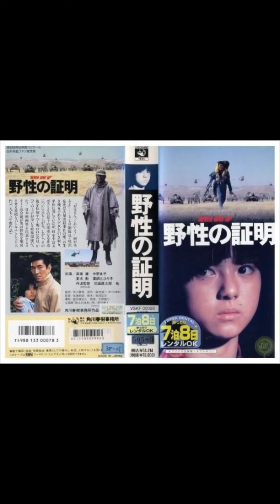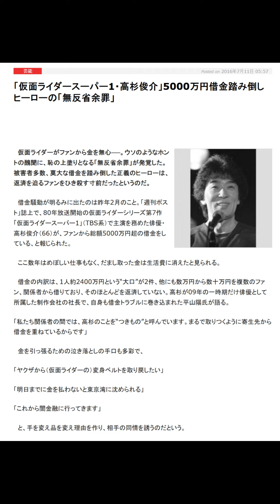อวสาน Super-1 เมื่ออดีตฮีโร่ ต้องกลายมาเป็นมิจ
อวสาน Super-1 เมื่ออดีตฮีโร่ ต้องกลายมาเป็นมิจ เกิดอะไรขึ้นกับเขา มาติดตามกันได้ใน Toku A Day ครับ